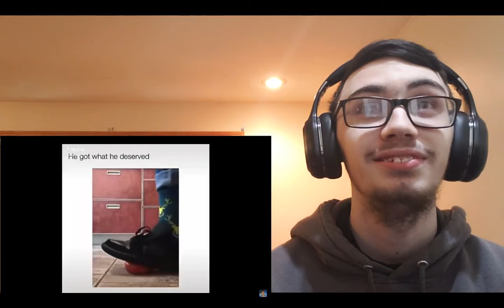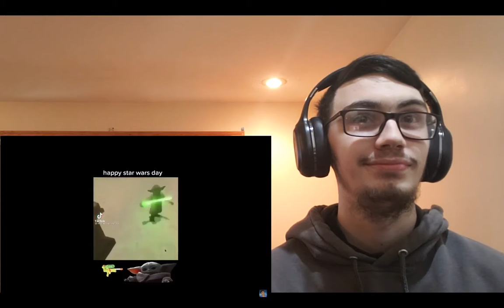LandFox Try not to laugh #31